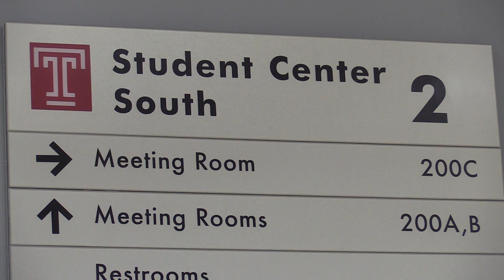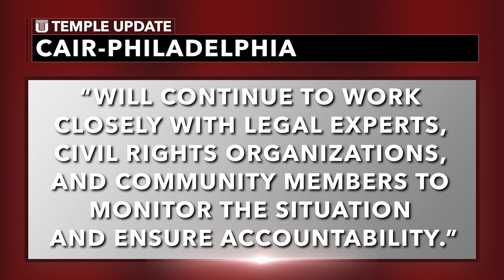CAREER FAIR PROTEST AND ARREST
Grace Rufalo reports for Temple Update